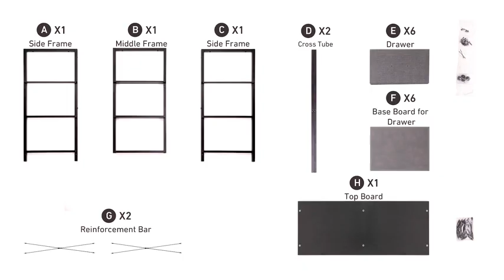Dresser for Bedroom with 6 Fabric Drawers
Dresser for Bedroom with 6 Fabric Drawers, Chest Organizer Units for Clothing, Closet, Kids room, Storage Tower with Cabinet, Metal Frame, Wooden Top, Lightweight Nursery Furniture, Black

Attention to the FULL-size - This bedroom dresser features fabric bins, providing space-saving storage for magazines, adult or children's clothing, toys, and more. The wooden top board can support up to 66 pounds and can even serve as a TV stand. Please confirm the dimensions of this 6-drawer dresser: 13.8" D x 38.2" W x 30" H.

Plenty Storage Space - With 6 large drawers, this dresser offers generous storage capacity. You can organize your belongings neatly by dividing the compartments. Each drawer can accommodate at least 12 adult T-shirts or 7 pairs of jeans, while it's also ideal for socks, underwear, toddler toys, etc. If you have multiple dressers, they can be stacked to save space.

Sturdy & Stable - This dresser is built with a sturdy metal frame to ensure stability. It is equipped with 4 adjustable feet to safeguard your floor from scratches, and you can effortlessly balance the dresser in tight spaces. Moreover, it comes with an anti-tilt device that can be utilized when mounting the dresser to the wall, preventing accidents caused by uneven floors or children climbing.

Versatile Use - This dresser offers versatility in its usage. It can be seamlessly integrated with your existing furniture, serving as a TV stand in the living room, a nightstand bedside table, or wardrobe in the bedroom, or a shoe cabinet in the porch, entryway, or hallway. Weighing only about 27 lbs, this lightweight fabric organizer can be effortlessly moved anywhere you desire.

Quick Assembly - The package includes all the necessary installation tools, and a guide video is available on this page. By following the instructions, you can complete the assembly in approximately 34 minutes. If you have power tools of your own, the time required may be even shorter. Should you have any questions regarding the installation process or the product itself, we are here to assist you efficiently and at any time.